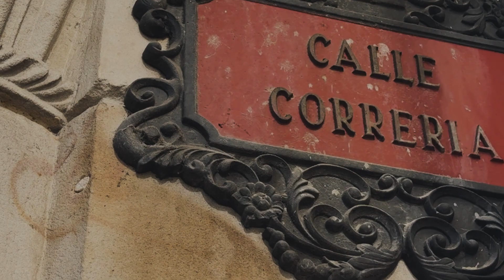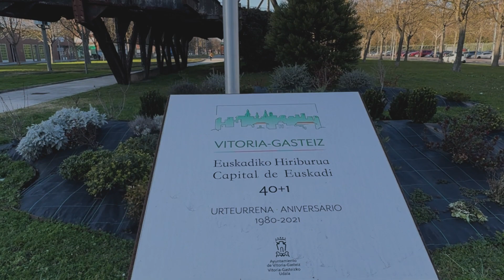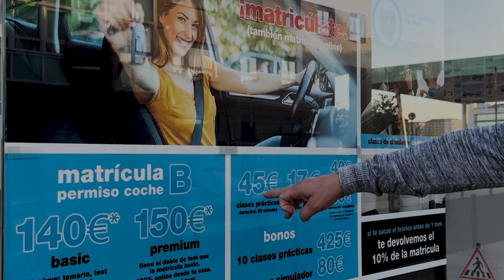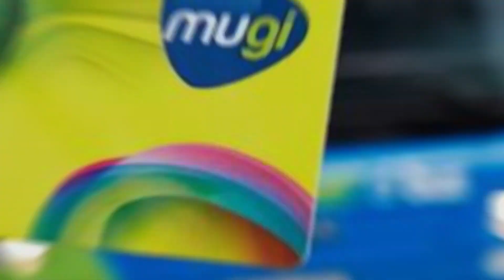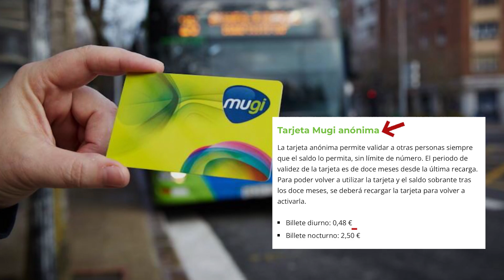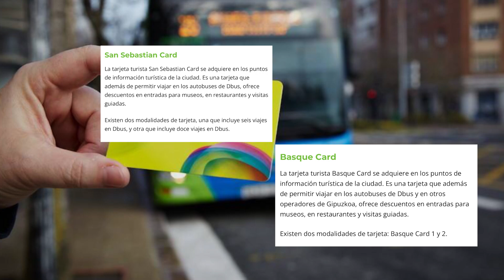Сэкономили! 65 сентимов за 100 километров. Витория Гастейс. Столица Страны Басков. Испания влог.